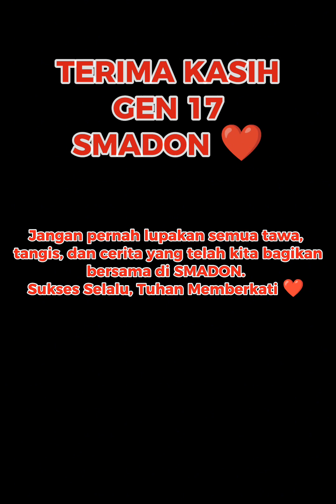TERIMA KASIH GEN 17 SMADON....